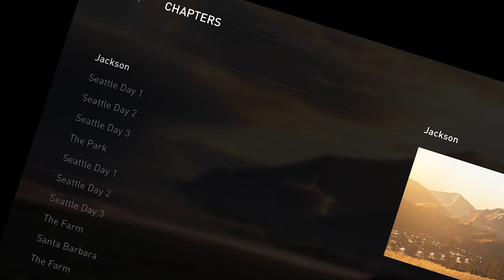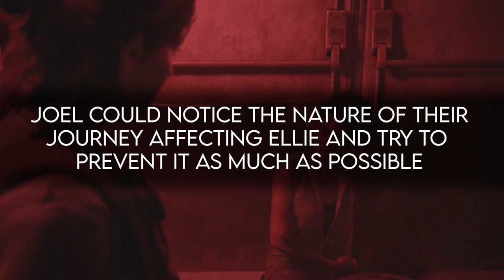The Last of Us Part 2: An Alternate Story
With The Last of Us Part 2 story being so divisive surrounding some narrative issues, could there have been an alternate story? Could The Last of Us 2 have a completely different story?

In this The Last of Us Part 2 story analysis, we'll review and discuss a different story and a different ending I came up with after completing this game. My alternative story and alternate ending supports Abby, Ellie, and Joel’s character development early on, as well as tries to solve issues surrounding the order of the story - hopefully allowing the story to feel a little more natural. It's important to note, game leaks did not affect my critique of this game, I avoided them completely, going into this game blind.

We also review the official The Last of Us Part 2 story as we breakdown and analyse why the order of the story let it down for many people. We touch on character breaking choices and reactions, contrived story points, and unnatural character development. If Abby, Ellie, and Joel were given equal backstory time, it could have helped this story flow better for a lot of people by the ending of the game.

Regardless, I am excited to see where they go if they decide to do a The Last of Us Part 3.

NOTE: It should go without saying that any toxic hatred or fandom towards this game, or the people involved in it, or any person in general, prevents valuable and great discussion. If you are contributing to the toxicity surrounding The Last Of Us Part 2, you are pathetic.

🎬 Timestamps
00:00 - Intro
00:23 - The Problem with TLOU Part 2
02:16 - An Alternate Story
11:18 - Tribute to Ellie and Joel
12:10 - Outro

🔗 Sources
Most clips supporting clips during the Alternate Story section where taken from TheRadBrad let's plays, so thanks to him for being YouTube's number one gameplay scribe.

🎵 Music
The Last of Us Part 2 Soundtrack:
- Main Theme
- Unbound
- Longing (Redemptions)
- It Can't Last
- Soft Descent
- The WLF
- Inextinguishable Flames